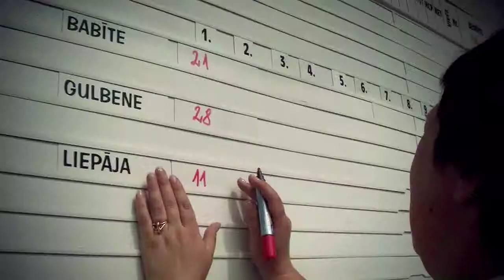"Golfs ABC"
Pirmie „Golfs ABC"
„Golfs ABC" apmācības pilotprogrammā izmanto speciālu SNAG (Starting New at Golf) inventāru un apmācības metodiku, kas ļauj vienkāršā un tajā pat laikā aizraujošā veidā ļoti efektīvi apgūt sporta veidā nepieciešamās pamatiemaņas. Lai darbotos programmā, skolēniem nav nepieciešamas priekšzināšanas golfa spēlē, un visa nepieciešamā apmācība bez maksas ir nodrošināta arī sporta skolotājiem. Sākotnēji "GolfsABC" programmā uzaicināja piedalīties skolas, kas ir netālu no golfa laukumiem, un līdz ar to skolēniem ikdienā ērti pieejami...